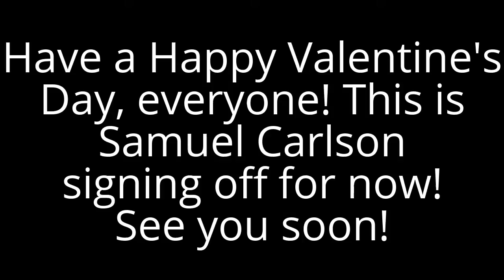[#162] Happy Valentine's Day!